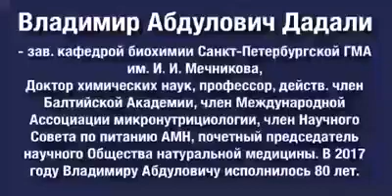Профессор - Владимир Дадали, в 80 лет! О Необходимости - БАД. (Не пьет хим. лекарств! Ходит в горы!)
Пройдите - ДИАГНОСТИЧЕСКИЙ ТЕСТ - вашего ЗДОРОВЬЯ!

Пишите мне свои вопросы и пожелания!

Научу на Практике:
"Иметь Больше Здоровья + Денег + Свободного Времени!"

"Достигайте Успеха в Жизни - ВМЕСТЕ со Мной!!!"

 Вы можете,  бесплатно  оформить его, пройдя по ссылке:
 При этом, в графе: "Сервисный центр" -  указать номер:
 300 - для России,
333 - для Украины,
 307 - для Белоруссии,
для Молдовы - 194,
 для Казахстана - 215.

Заполните далее предложенные поля.
После оформления с вами свяжется специалист компании.